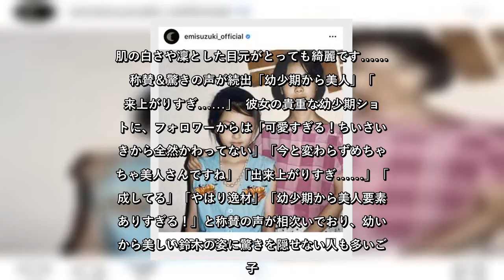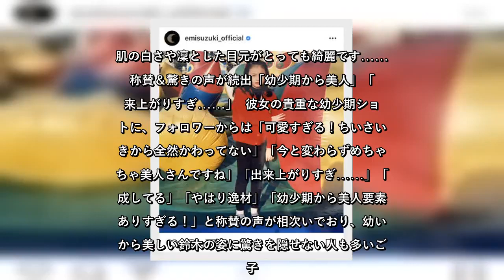✅ 鈴木えみ、10歳の頃の写真を公開 モデルの鈴木えみがInstagramにて10歳の頃の自身の写真を公開。幼少期から美しい彼女の姿にネットでは驚きや称賛の声があがり、話題を…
✍  鈴木えみ、10歳の頃の写真を公開  モデルの鈴木えみがInstagramにて10歳の頃の自身の写真を公開。幼少期から美しい彼女の姿にネットでは驚きや称賛の声があがり、話題を呼んでいる。  鈴木えみ Instagram  鈴木は「10歳のわたし 2枚目はもうちょっと小さいときかな。大好きな従姉妹のお姉ちゃんと」と綴り、自身の幼少期の写真を2枚公開。1枚目の写真は遊園地のような場所で撮影されており、幼き頃の鈴木は赤いトップスに黒いパンツを履いてスラリとしたスタイルを披露している。おでこを出したヘアスタイルがなんともキュートで、端正な顔立ちは現在にも面影が残っているように見受けられる。2枚目の写真はコメントのとおりいとこのお姉さんと彼女のツーショットとなっており、鈴木は水色のノースリーブにパールのネックレスをしてばっちりとおしゃれに決めている。肌の白さや凜とした目元がとっても綺麗です……！  称賛＆驚きの声が続出「幼少期から美人」「出来上がりすぎ……」  彼女の貴重な幼少期ショットに、フォロワーからは「可愛すぎる！ちいさいときから全然かわってない」「今と変わらずめちゃくちゃ美人さんですね」「出来上がりすぎ……」「完成してる」「やはり逸材」「幼少期から美人要素がありすぎる！」と称賛の声が相次いでおり、幼い頃から美しい鈴木の姿に驚きを隠せない人も多いご様子。また、「従姉妹のお姉さまもお綺麗」「美の家系なんですね～」と、彼女のもつ美の遺伝子（!?）を称えるコメントも寄せられるなど、大きな反響を呼んでいる。  なお、同エントリーでは1児の母である鈴木へ「娘にめちゃ似てる」といったコメントも寄せられており、これについて彼女は「みんながそんなに言うなら似てるんだろうなぁ 自分じゃあまり分からないよねw」と返信している。さぞかし娘さんもキュートなのでしょう……！　いつまでも変わらぬ美貌を保つ彼女の活躍に引き続き注目したい！  耳マン編集部   ...